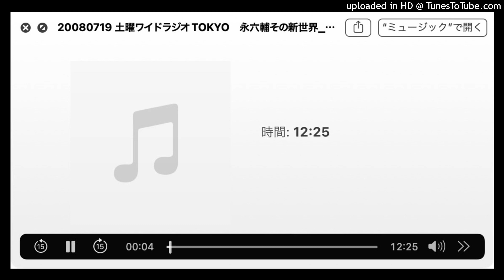20080719 土曜ワイドラジオTOKYO 永六輔その新世界_江戸木挽き職人が欅の大木を切る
ラッキィ池田のTOKYO粗雑な疑問：江戸木挽き職人が欅の大木を切る！おそらく今世紀最後の音これを聞かせます